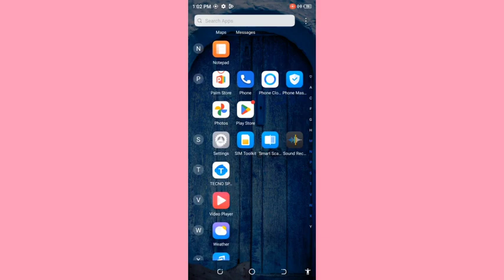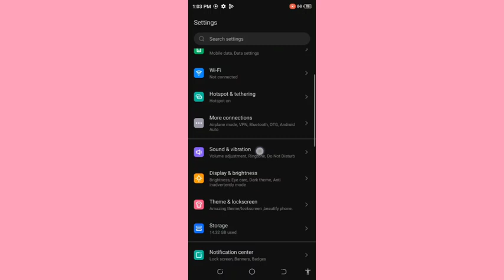How to turn on home screen rotation, home screen auto rotation on off kaise karen, Tecno camon 20 ho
Best powerful CPU under 10k

60-Inch Tripod with Bag

7 Socket 6A Extension Board

multiplug Extension